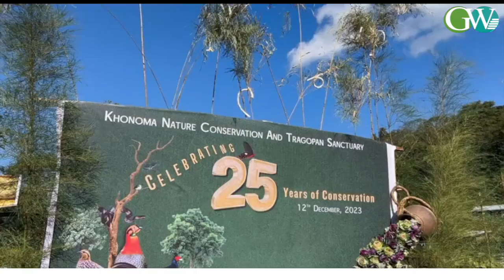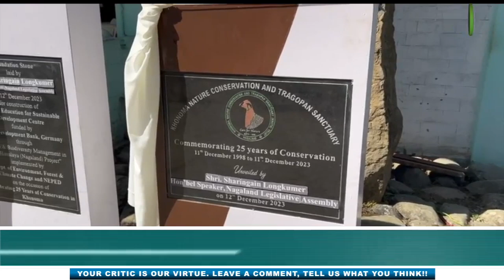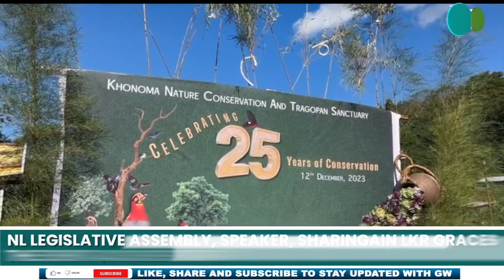KNCTS OBSERVES 25 YRS OF CONSERVATION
Khonoma Nature Conservation And Tragopan Sanctuary ( KNCTS ) On 12th December celebrated KNCTS’s 25 years of conservation at Terhotsiese , Khonoma . Chief Guest , Speaker , NL Legislative Assembly Sharinggain Longkumer Unveiled Jubilee Monolith and Foundation Stone of Morung Education for sustainable development centre . Minister For women resource Development & Horticulture Salhoutuono Kruse gave welcome address while Rtd Commissioner & Secretary GON , LH Thangi Mannen & IFS Rtd Principal Secretary GoN Thepfulhouvi Solo were also present as special invitees.